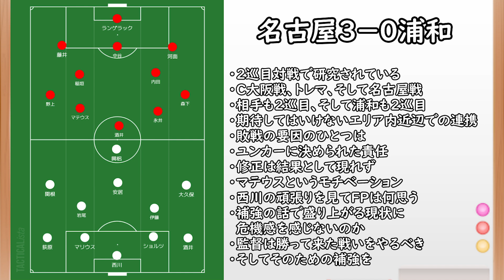【浦和レッズ】マテウスの惜別弾に沈む／２巡目の対戦は分析力勝負である【名古屋グランパス】